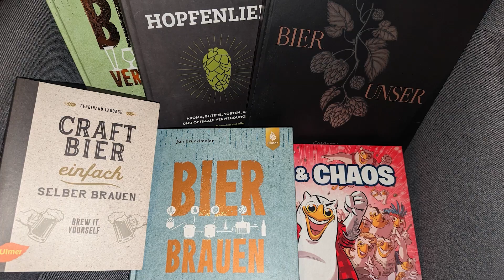Moersleutel 8 Years Celebration - Earth & Mars - Verkostungsvideo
Heute probiere ich aus der Moersleutel 8 Years Celebration-Reihe Earth, ein Nitro Stout & Mars, ein Candybar Stout.